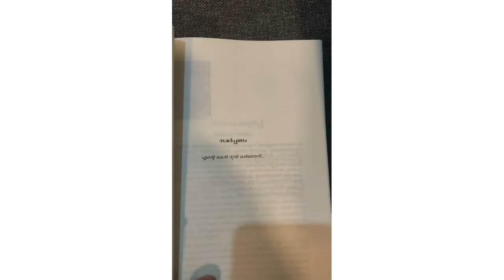Variyankunnan book by ramees muhammed / variyankunnan short video